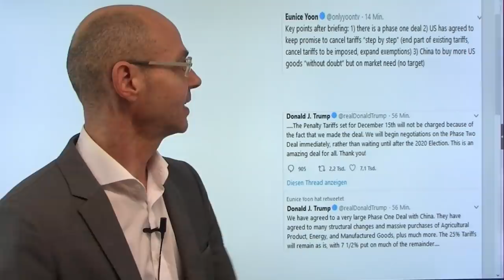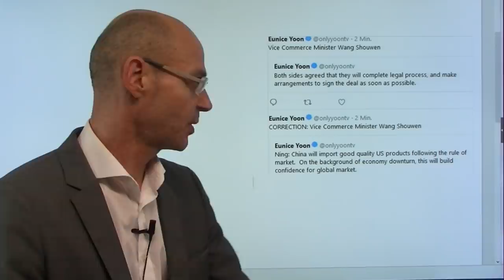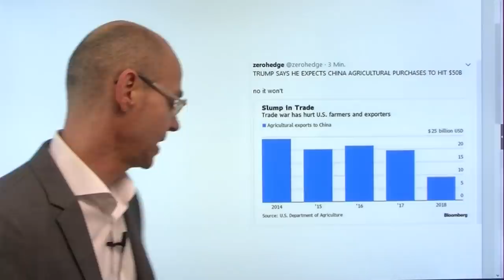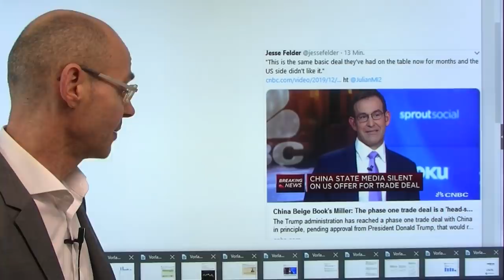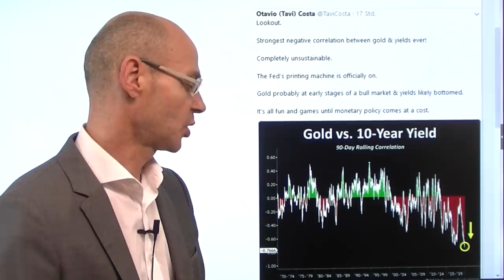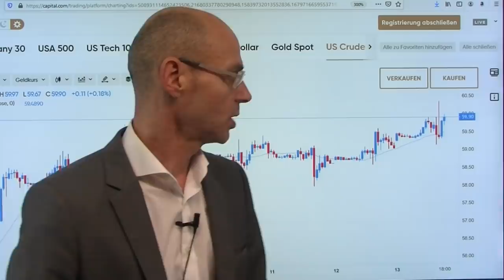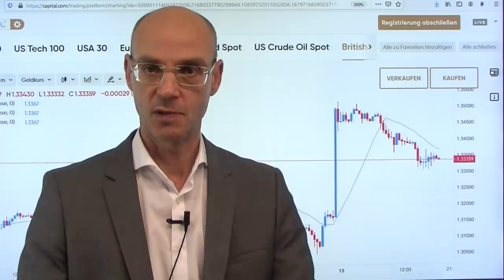Trumps größter Deal aller Zeiten!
Nun gibt es also den Phase 1 Deal im Handelsstreit zwischen den USA und China. Aber es ist der erwartete Plastik-Deal, der faktisch nichts ändert: Trump senkt die im September eingeführten Zölle von 15% auf 7,5%, aber China weigert sich nach wie vor konkrete Angaben zu den US-Landwirtschaftskäufen zu machen. Insgesamt ist das eher der unkonkreteste als der größte Deal der Weltgeschichte - ein ziemlich absurdes Theater. Kommt jetzt die Fortsetzung der Rally wegen der vermeintlichen Lösung im Handelsstreit - oder fehlen nun die so oft kurstreibenden Optimismus-Meldungen und es kommt zu Gewinnmitnahmen? Im Grunde geht nun alles wieder von vorne los - China kann zufrieden sein, weil alles schön unkonkret bleibt..